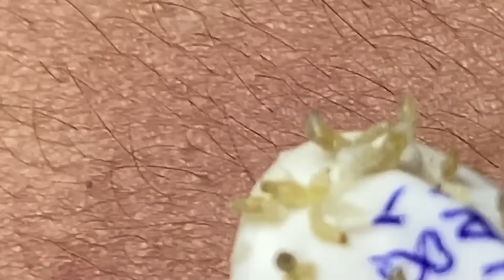𝘐 𝘢𝘭𝘸𝘢𝘺𝘴 𝘭𝘪𝘬𝘦 𝘵𝘰 𝘭𝘰𝘰𝘬 𝘰𝘯 𝘵𝘩𝘦 𝘰𝘱𝘵𝘪𝘮𝘪𝘴𝘵𝘪𝘤 𝘴𝘪𝘥𝘦 𝘰𝘧 𝘭𝘪𝘧𝘦 6831